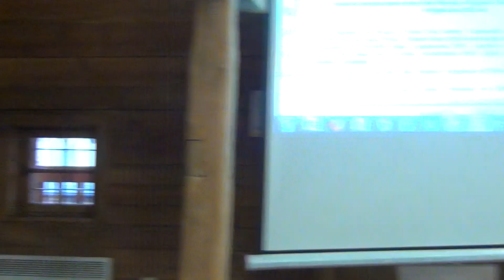IV Sesja Rady Miejskiej w Ryglicach (28.12.2018) cz.3